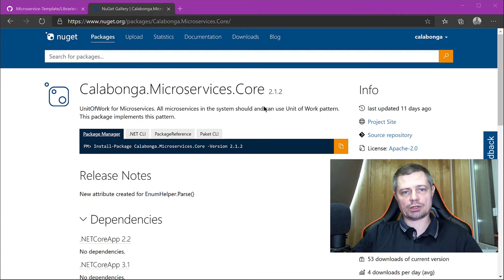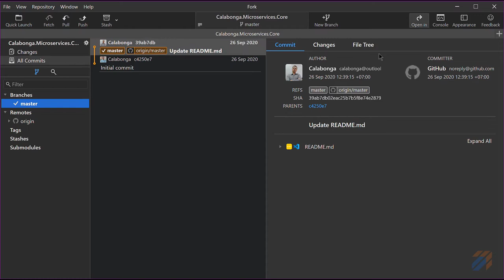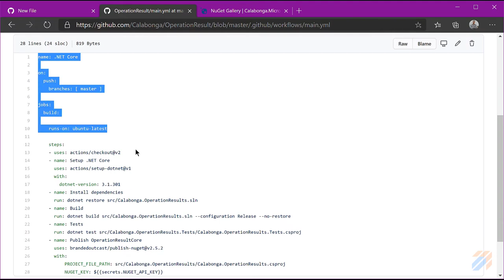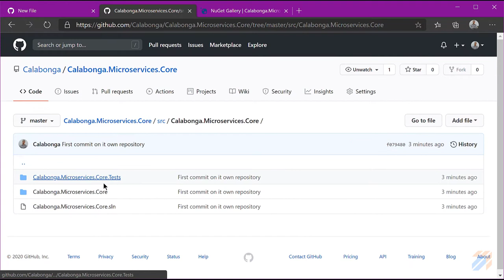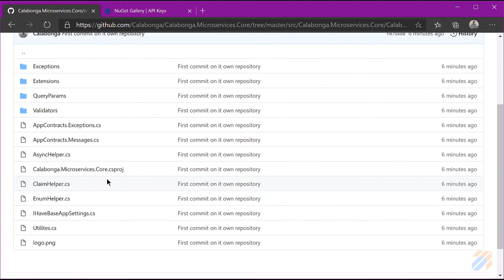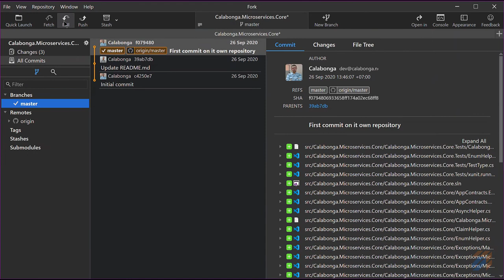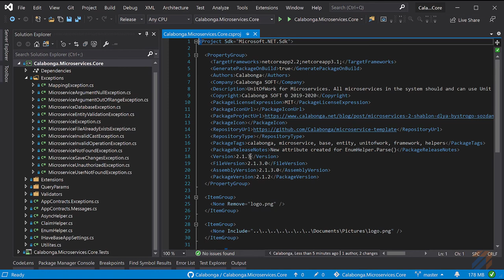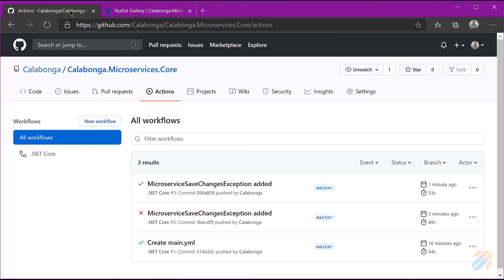DevTools 9: Автоматизация публикации nuget-пакетов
Описание:
Инструменты разработчика. В этом видео я покажу как автоматизировать публикацию nuget-пакетов на базе GitHub Actions

00:00 | Заставка и вступление
00:46 | Создание репозитория
01:43 | Клонирование и копирование
03:31 | Публикация в GitHub
09:57 | Добавление кода и публикация через GitHub Actions